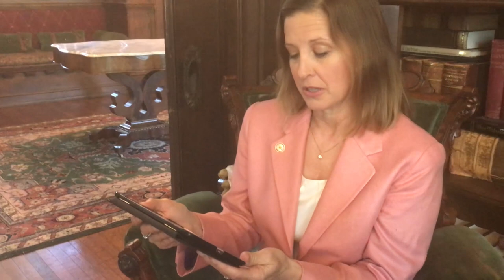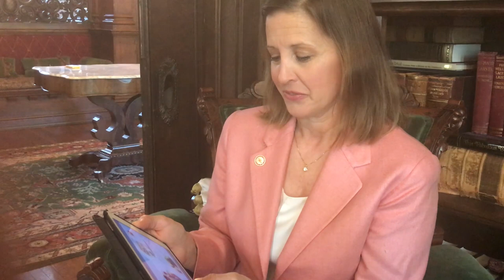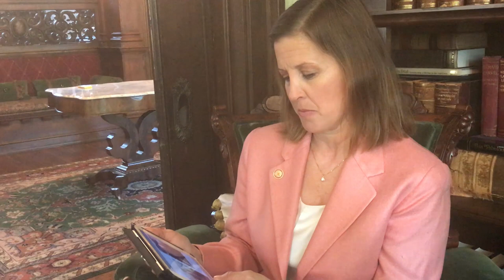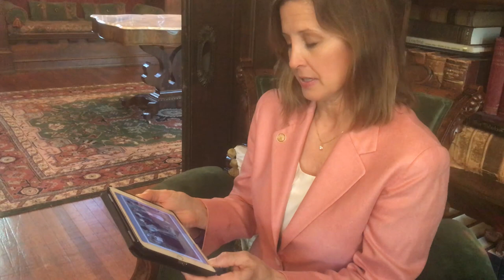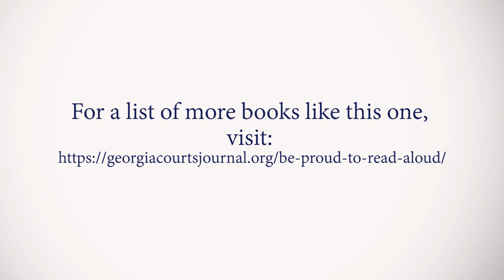Court of Appeals of Georgia Judge Sara Doyle reads "The Ballot Box Battle" by Emily Arnold McCully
The theme for Law Day 2020 celebrates the centennial anniversary of the 19th amendment's ratification. To help celebrate this, we have asked Georgia judges to read children's books about the topic.